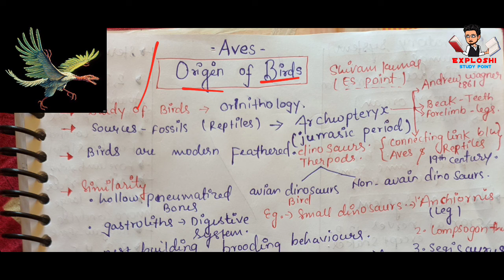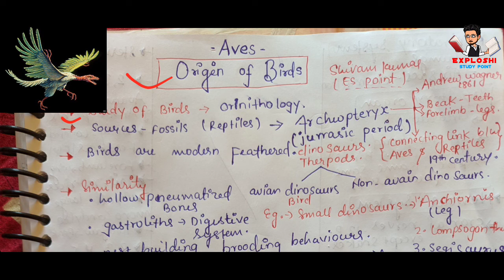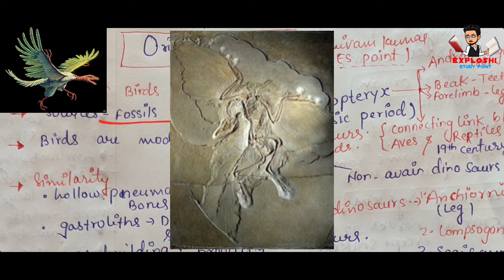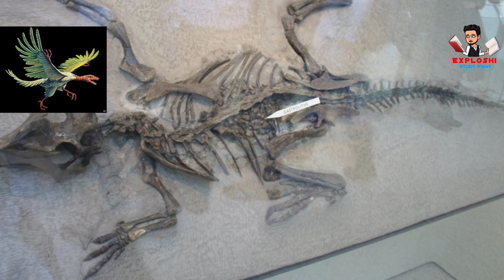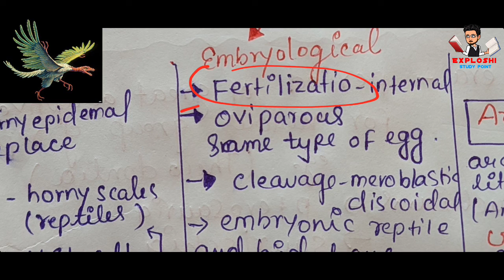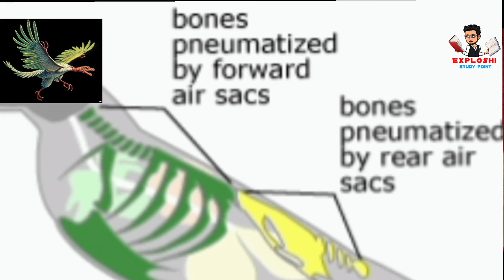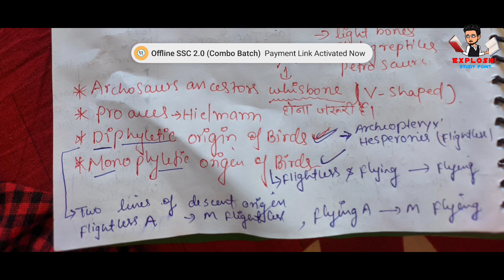Lecture - 11 | Origin Of Birds | Evolution of Birds ( AVES ) | Are Birds Evolved From Reptiles ?? 🤔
Class- Aves ( Birds) Animal Kingdom ( General Charecters of class Aves)
Origin and Evolution of Birds